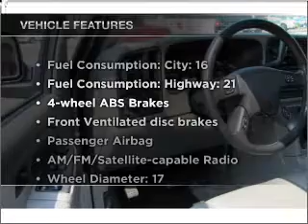2007 Chevrolet Silverado 1500 - ANDERSON SC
Year: 2007
Make: Chevrolet
Model: Silverado 1500
Trim: LT2
Engine: 5.3 liter 8 cylinder 16 valve
Transmission: 4-Speed Automatic
Color: Pewter
Mileage: 26977
Address:
3900 CLEMSON B